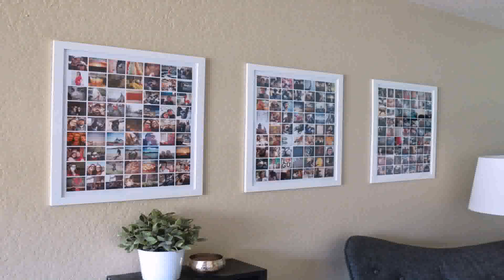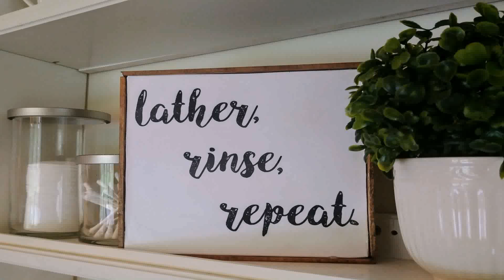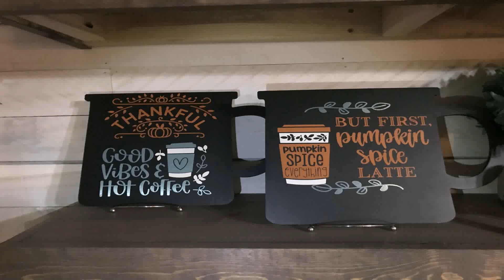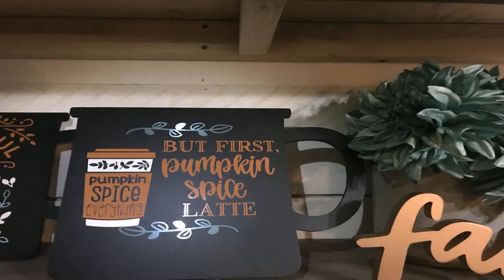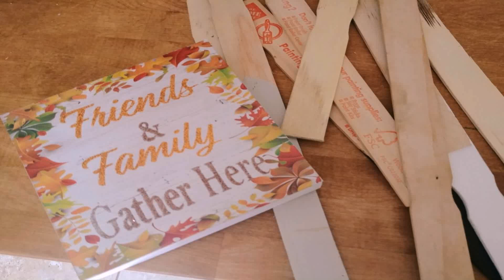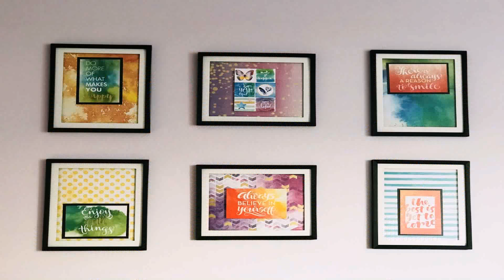Easy Diy Room Divider Under 20 Dollars